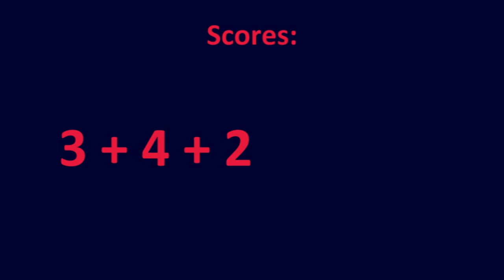Eurovision 2017 Review: Serbia (In Too Deep)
Review of Serbia's Eurovision 2017 entry; "In Too Deep" by Tijana Bogićević.

Taken from Part 3 of our ESC 2017 review.

Panel: Kylie Wilson and John Withers (ESC Pulse), and Simon J (podcast regular).